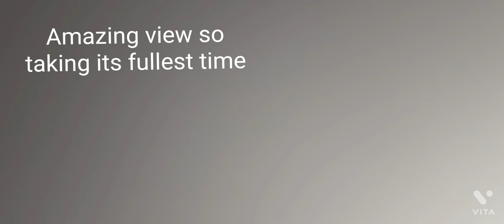An evening in my life/Way to plant a broken off branch of a plant/shaamikabab